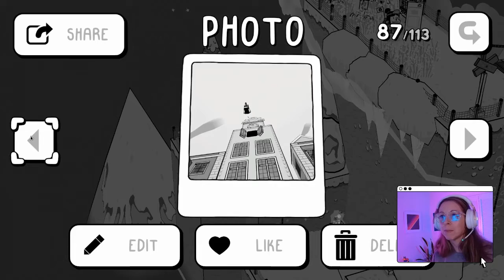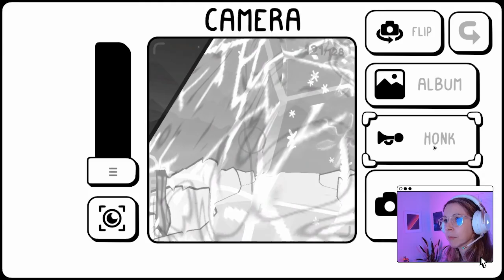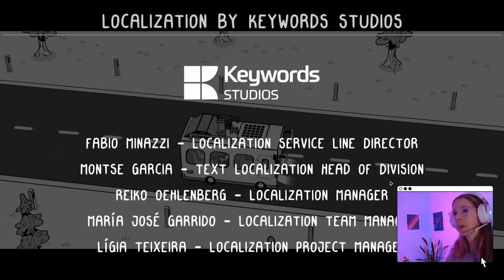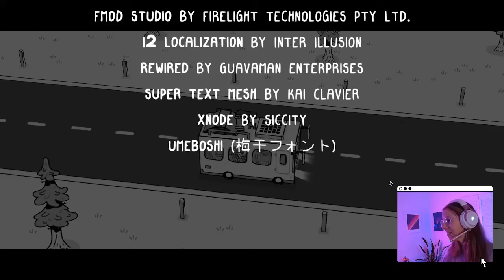Toem - Cozy polaroid stream part 3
01/25/22